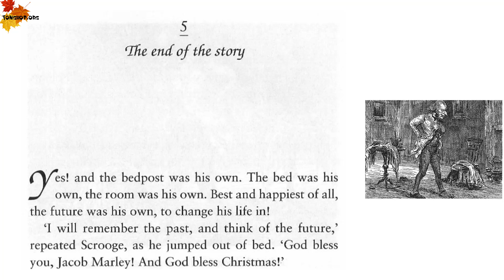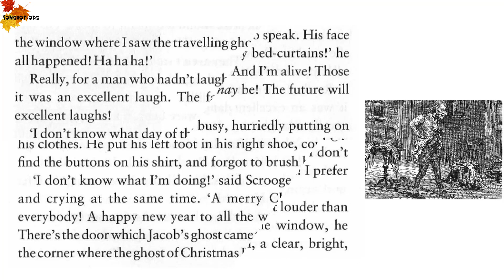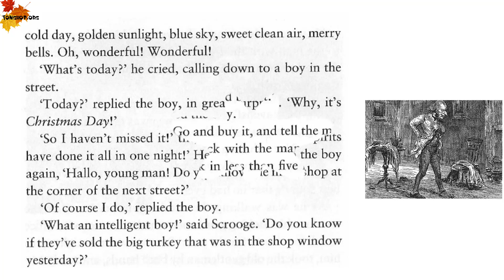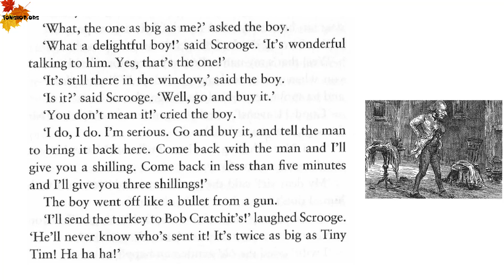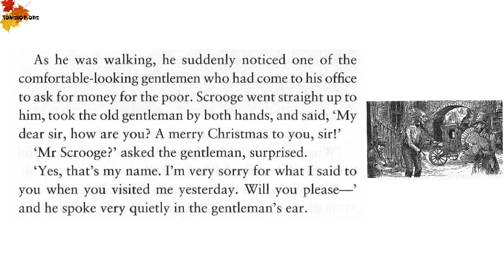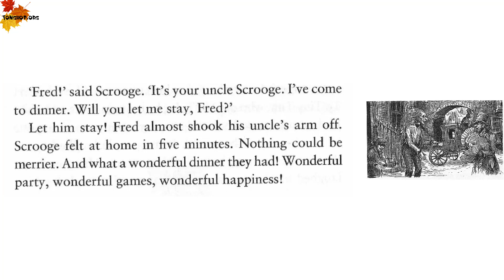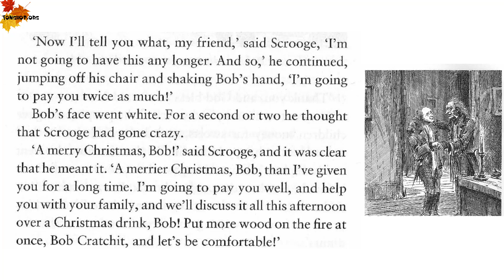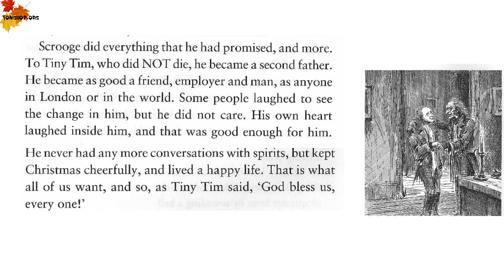A Christmas Carol Chapter 5 | Oxford Bookworms 3 | Learn English through Story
Learn English through Story - Oxford Bookworms 3 - A Christmas Carol Chapter 5
Ebenezer Scrooge í a cross, miserable, mean old man. When his nephew visits him on Christmas Eve to wish him a merry Christmas, Scrooge is not at all pleased.
'Bah! Humbug!' he says. 'Christmas is humbug! Everyone who goes aroud saying "Merry Christmas" should have his tongue cut out. Yes, he should!'
Oh yes, Scooge í a hard, mean man. His clerk, Bob Cratchot, gets only fifteen shillings a week, and has to work in a cold little office, with a fire too small to warm even his toes.
But that Christmas Eve Scooge is visited by the ghost of his long-dead partner, Jacob Marley. And after him come three more ghostly visitor... It's long night, and a frightening night, and when Christmas Day finally arrives, Scrooge is a very different man indeed.